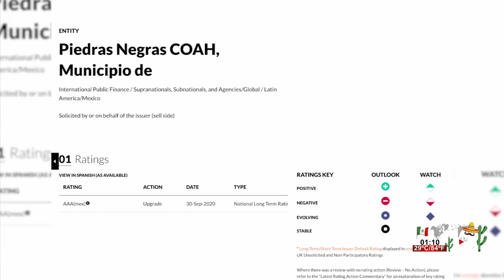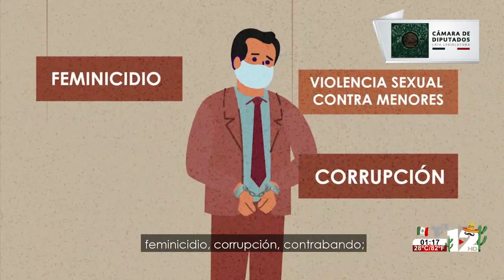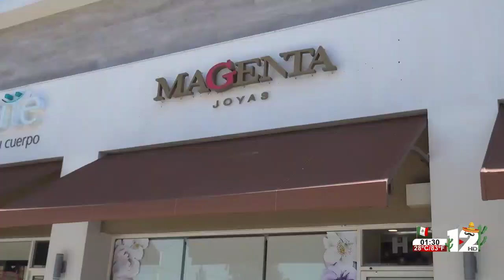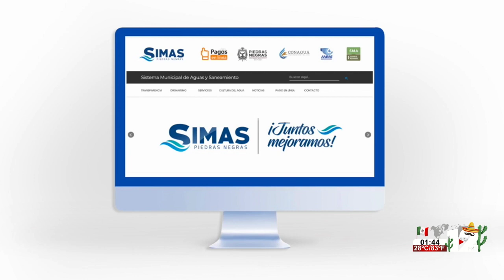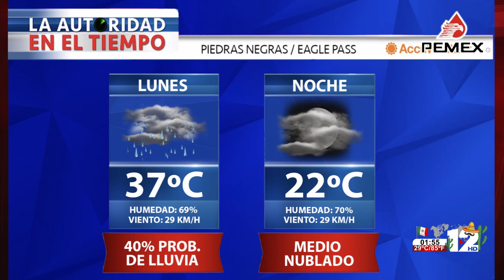TELEZÓCALO VESPERTINO│13 DE SEPTIEMBRE DEL 2021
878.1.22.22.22 │SMS & WhatsApp│ Escúchenos también en Recuerdo 96.7 FM